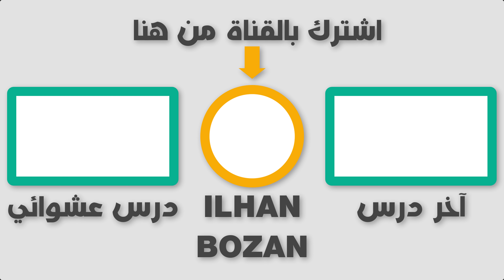خبر مُفرح جديد وحصل تماماً كما توقعت